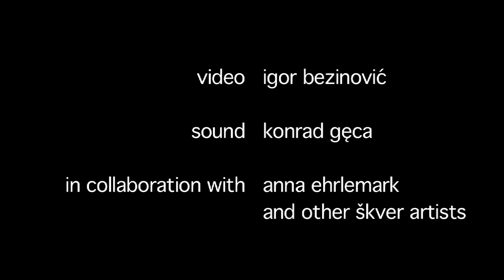Friends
Leni and Anna are friends. Without Joey, Chandler, Phoebe, Rachel, Ross and Monica.
Susak, 16/17 June 2013